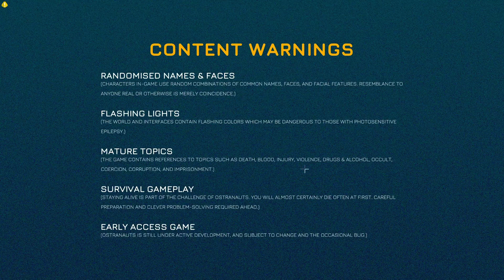Ostranauts - Goat Meat Moderate AKA Science Ending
Here's a - SPOILERS - lightly-edited depiction of the Moderate aka Science ending to the Goat Meat mission quest choose-your-own-adventure thing.

News Flash: It sucks. It was not worth it. I added up the time and I literally spent 23 hours of my actual real life grinding this one ending to this one quest.

My advice is to just play normally and get the Zealot ending instead. Check my guides playlist to see the other endings if you're interested.